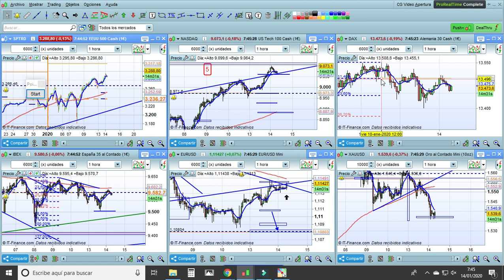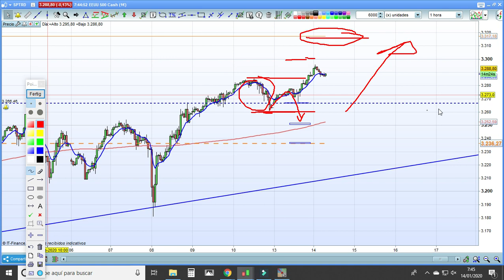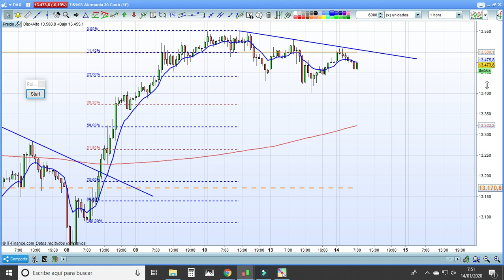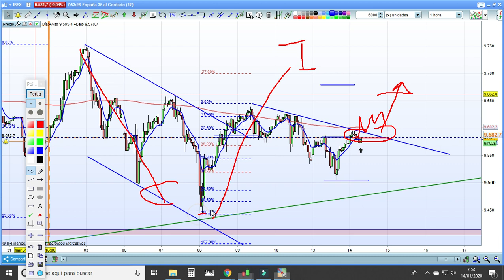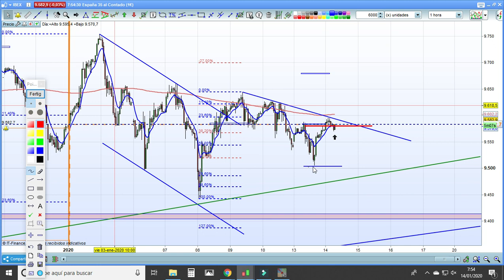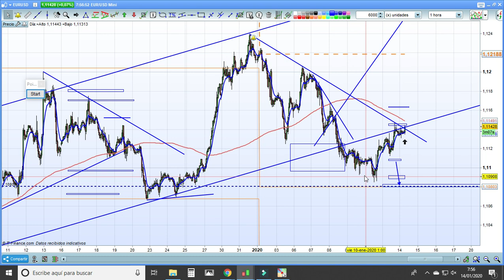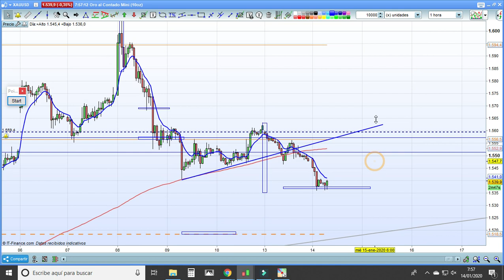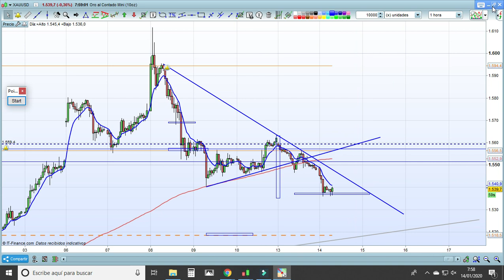TRADING LIVE 08.00. Preparación operativa 14.01.2020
Preparación operativa para el día de hoy en el SP500, Nasdaq, DAX, Ibex, EurUsd y Oro.